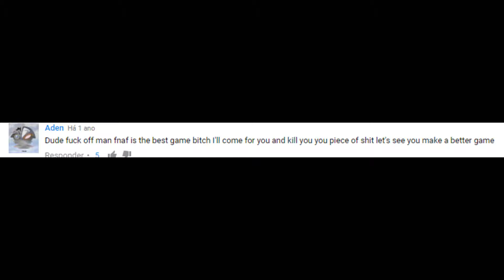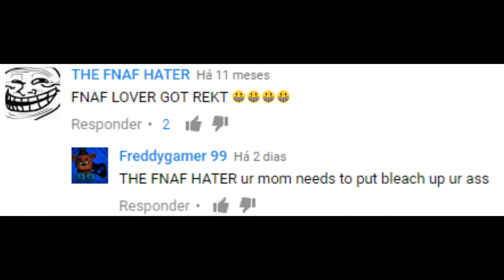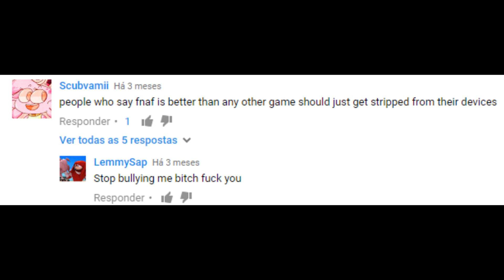FNAF FANBOY COMMENTS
So much stupidity.